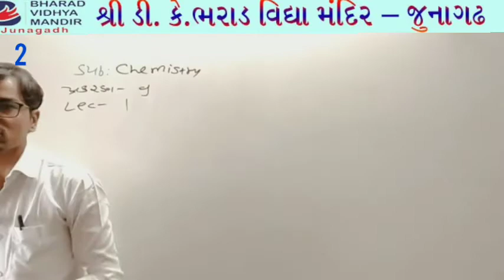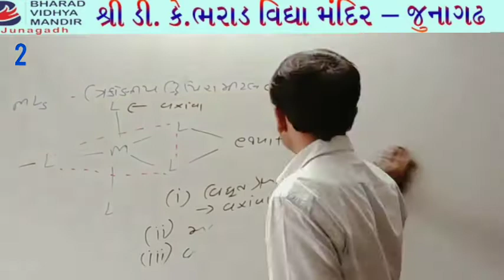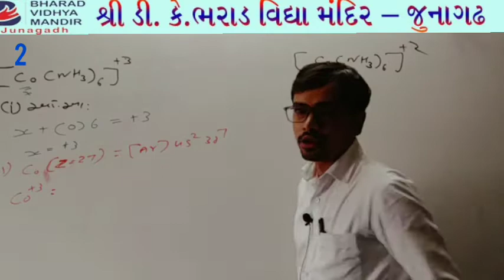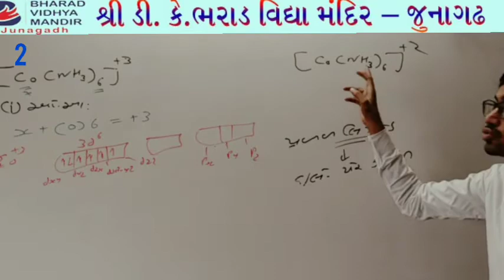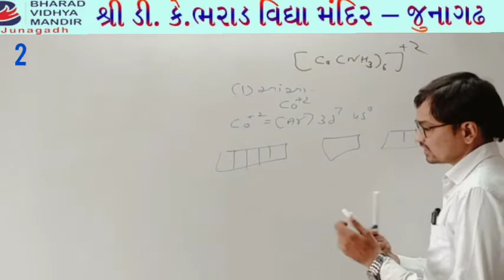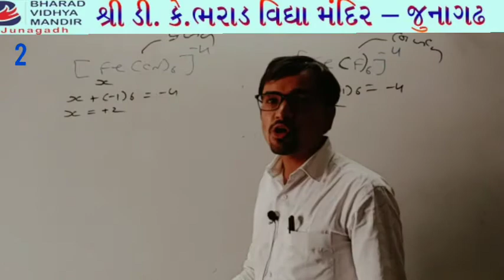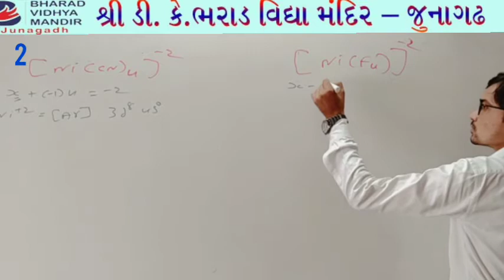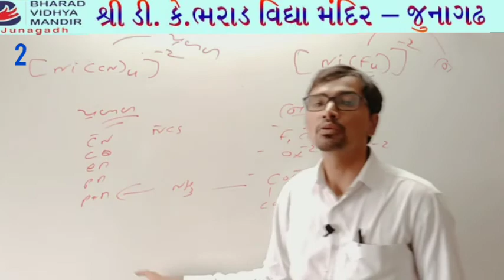ધોરણ 12 (chemistry સ્યોજકતા બંધ સિદ્ધાંત) ભરાડ વિદ્યામંદિર